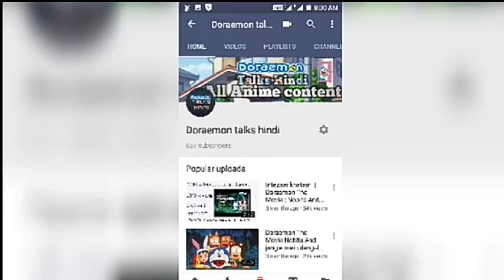top 5 starter Pokemon || with Pokemon Hindi y